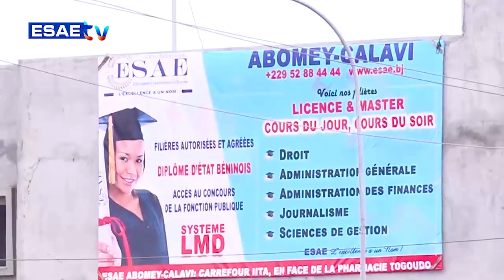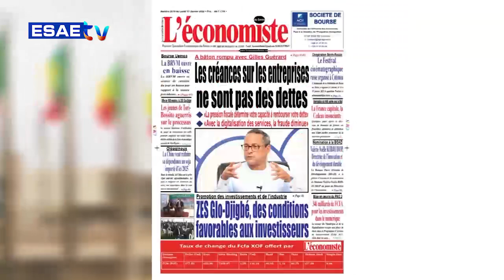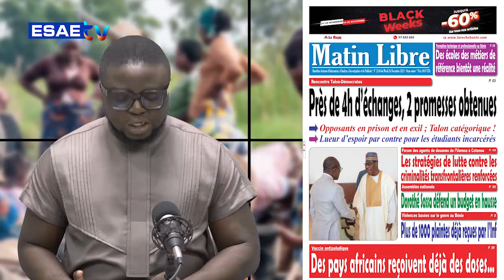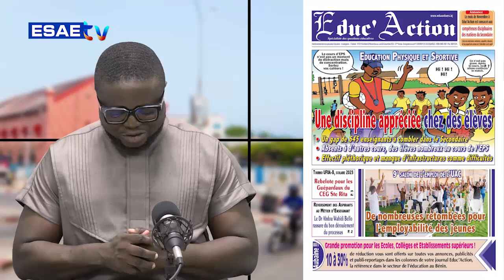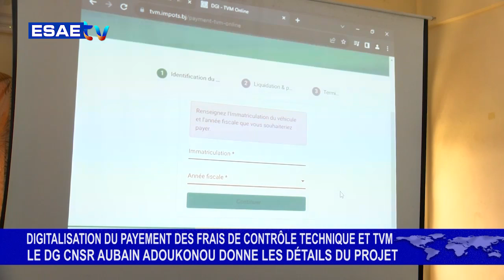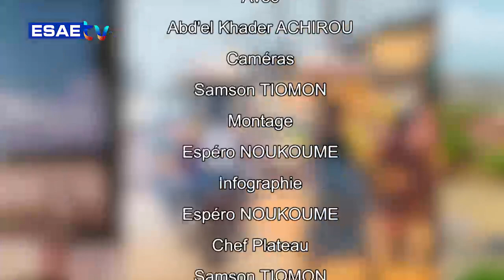FREE MATIN DU 28 NOVEMBRE 2023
Vous suivez sur * votre émission d’information et de divertissement *’’FREE MATIN’’ de ce MARDI 28 NOVEMBRE 2023*

👉👉 Cliquez sur les liens suivant